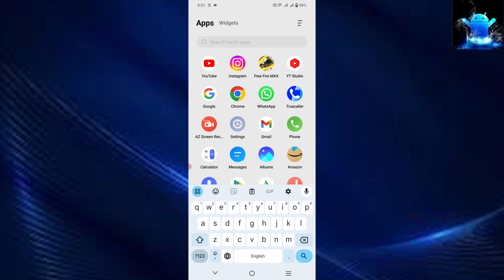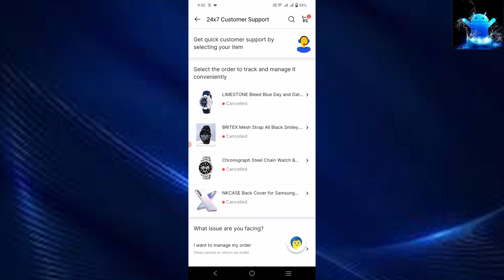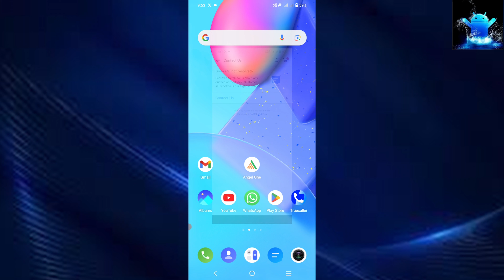Flipkart Customer Care Number | flipkart customer care se kaise baat kare | flipkart customer call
Title: flipkart customer care number | flipkart customer care se kaise baat kare

Friends in this video I tell you about flipkart customer care number. This is the latest video that will help you regarding flipkart customer care se kaise baat kare. After watching this video completely your all problems will be cleared. We hope that our video will help you regarding flipkart customer care number and flipkart customer care se kaise baat kare.